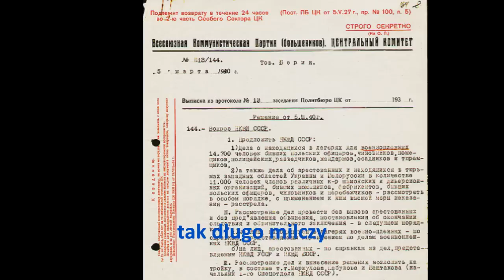Виктор Галинин Господа офицеры (Panowie Oficerowie)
Все картинки, кроме личных фото, заимствованы из интернета. Всем спасибо.
Wszystkie zdjęcia, z wyjątkiem prywatnych zdjęć, pobranych z Internetu. Dziękuję wszystkim